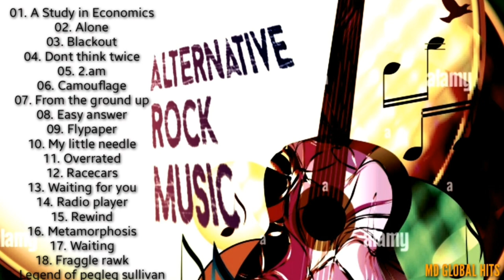Best alternative rock music/ Alternative music 80s 90s